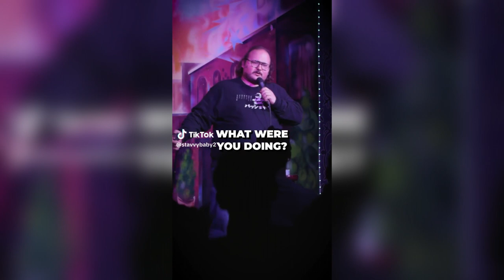Stavros Halkias Comedy- Stand up shorts compilation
Nice little compilation of Stavros Halkias doing his thing.  Gotta love it!!!

All credit to Stavros Halkias for bringing us this great content.